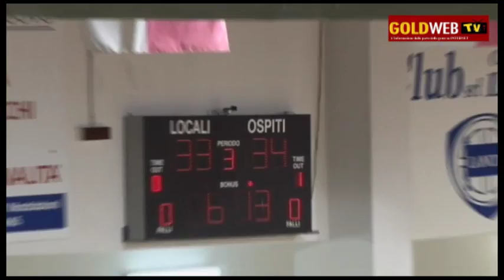BASKET DNB. Mec San Maddaloni-Barcellona P.G. (tutta la gara) 3 periodoo